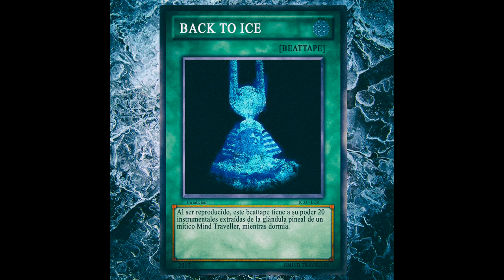13 - Hace Cuánto